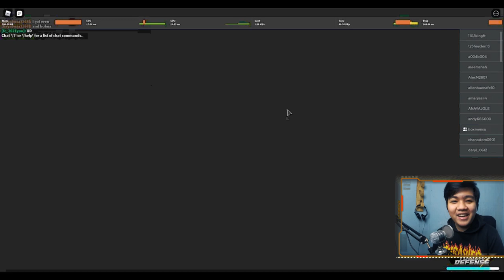Main Tower Defense Tapi Pake Karakter Anime ? - All Star Tower Defense Roblox Indonesia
Sorry ya gaes kualitas video dan suaranya rada buriq (ini yg gw bilang filenya corrupt kmrn dan gw berhasil recover) untuk next video pasti HD lagi kok video sama suaranya!

Gaes gw akan mulai livestream di facebook jadi ga di youtube lagi (kecuali livestream roblox) biar channel gw aman ga kena copyright dari youtube.
Jangan lupa kalian follow ya, untuk jadwal live setiap jam 8 dan jam 10. Jangan lupa juga kalau kalian nonton kalian komen !notify biar dapet notif kalau gw live

Spec PC kentang :
- GTX 1050ti
- Asrock h110m-hdv

Ciaooo!!